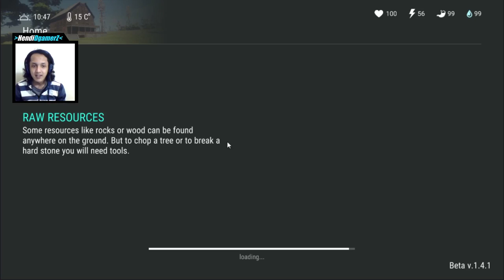Last Day on Earth - (27) Bikin Dining Table & Lanjut Explore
Hello Gamers, lanjut lagi main Last Day on Earth part 27. kali ini saya lanjut bikin Dining Table. ternyata lagi2 fungsinya tidak lebih hanya sebagai Dekorasi aj. bener2 gak ada fungsi lain yg lebih berguna :( tp gpp, karna main game saat beta test memang gunanya untuk menggali sebanyak mungkin informasi mengenai gamenya, jadi nanti klo dah OBT kita dah lebih paham sistem permainannya :D

Ok Langsung aj tonton videonya, Keep Calm & Enjoy Gaming :D

Last Day on Earth is a zombie survival game, where all survivors are driven by one goal: stay alive as long as you can. There is no place left for friendship, love and compassion. When the apocalypse comes you can trust only yourself and your gun.

Instructions for survivors:

KEEP CALM AND CRAFT!
Improve your skills and and craft more deadly weapons against zombie walkers and other players. Knock their heads off!

Build a strong base to protect your life and belongings from walking dead attacks and other survivors. Craft and place traps to take captives and make them regret stealing from you.

ENEMIES EVERYWHERE!
You are alone against zombies and other players who want to steal your resources. Dominate and control this cruel post-apocalyptic world. Hunt or be hunted.

CHOOSE YOUR SURVIVAL VEHICLE!
You can find a lot of useful stuff to create your personal zombie survival vehicle. Don't miss the chance to ride a Chopper through walking dead hordes and post-apocalyptic landscapes.

OVERCOME DIFFICULTIES!
Wild animals, hunger, thirst and cold can can kill you faster than a walking dead army. Hunt animals and prepare food over a campfire, collect water with rain catcher and kill other players to get their supplies. Feel the spirit of true survival!

EXPLORE NEW TERRITORIES!
Search abandoned military bunkers and survivors’ bases in order to find and take the most valuable resources. Craft survival vehicles and take a trip to abandoned city ruins. You can travel to distant regions and build a shelter wherever you want.

More powers, more opportunities and more chances that you won’t die today but someone else. Claim territories with your clan and make others work for you.

Use the chat, information is the second most important resource in this world full of walking dead hordes.

In 2027 an outbreak of an unknown zombie infection wiped out most of the world’s population. Life was draining away from people but the pandemic was turning them into hordes of the insatiable walking dead. Stay alone or team up with allies - you’re the one to choose your path in the world full of chaos. Use any ways you can in order to survive.

Welcome to the real zombie apocalypse! In Last Day on Earth every your decision matters, every your mistake can be a fatal one. If you fail, you’ll have to start all over again. The nature will try to finish you off as quick as a zombie or another player. Be careful with choosing allies. Today your partner has saved you from death and tomorrow they can shoot you in the back for a can of bean.